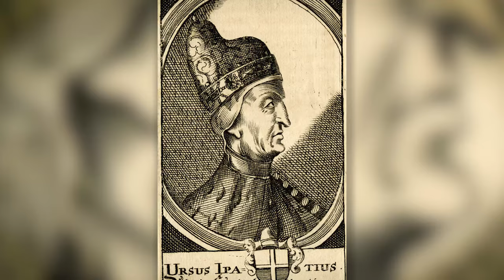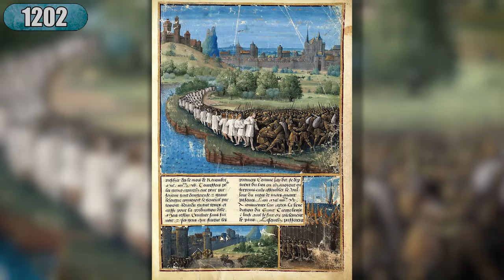L'Histoire de Venise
Cette vidéo est un court résumé de l'histoire de Venise, j'espère qu'elle vous plaira
Les images dans la vidéo ne sont pas précises, particulièrement dans cette vidéo (il est difficile de trouver des images pour l'antiquité ou le moyen ages en bonne qualité)
Les cartes sont aussi souvent plus à titre indicatif, de même pour les dates (d'où le symbole environ), le territoire des Ostrogothes ou du monde musulman sont par exemple très loin de représenter la réalité historique de l'époque
J'ai aussi dû m'appuyer sur des sources dont je ne peux forcément être sûr pour la réalisation des cartes, j'ai utilisé notamment Euratlas ainsi que The History of Europe: Every Year de Cottereau

Sources :
The City of Fortune - Roger Crowley
Divers articles wikipedia, la plupart en anglais comme :

Musiques :
Vic 2 Countryside
Vivaldi Concerto for 4 violins in B minor
Vivaldi Winter
Vic 2 Inventions
Vivaldi Autumn
Bach Bouree in E minor

Précisions et notes :
Il y a un certain nombres d'erreurs de prononciation, je m'en excuse encore une fois, j'aurai probablement dû recommencer l'audio
De plus je trouve l'audio insatisfaisant, il manque de véritables pauses

Je suis globalement plutôt satisfait de la partie montage qui reste relativement basique, il faut juste tenir en compte que les images ne corresponde pas forcément au propos de la vidéo particulièrement au niveau des dates.

Il y a quelques "erreurs" ou anachronismes comme l'appellation d'Empire Byzantin qui n'existait pas avant la fin de l'Empire me semble-t-il

La vidéo est évidemment à prendre avec des pincettes, je ne peux pas garantir qu'elle soit exempte de parti pris ou d'erreurs historique, je ne peux que par conséquent vous encourager à aller lire/voir d'autres contenus sur le sujet, d'autant qu'au vu du theme abordé beaucoup de chose sont extrêmement simplifié (comme la 4eme croisade)

Les drapeaux sont aussi à titre illustratif